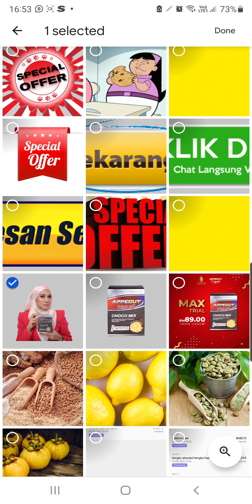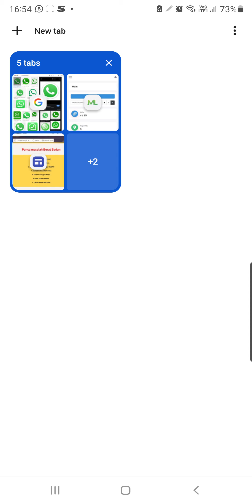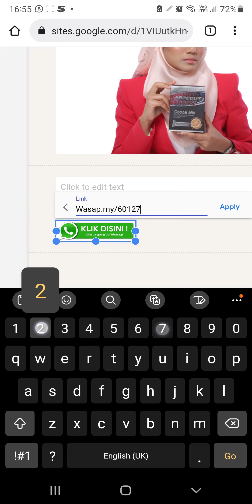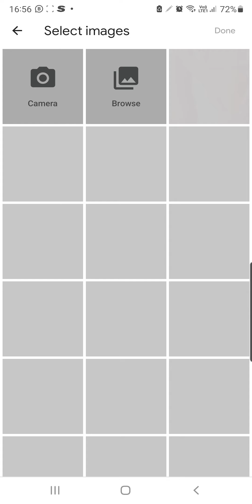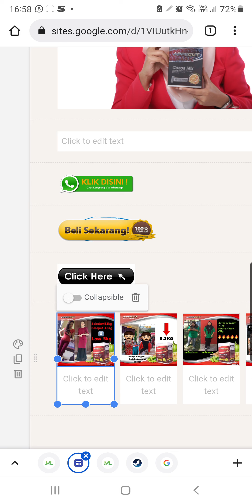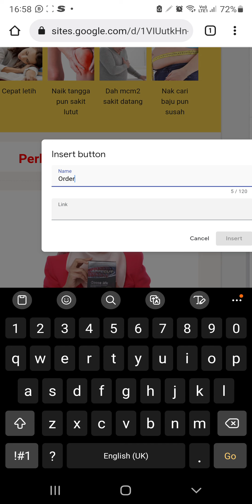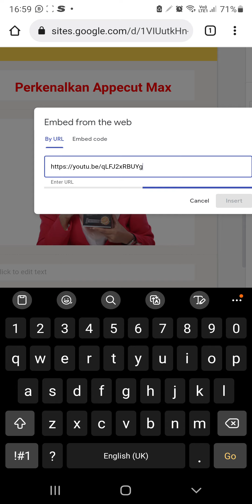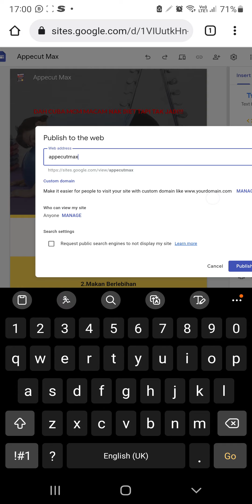Tutorial Buat Sales Page Percuma Guna SmartPhone - Part Akhir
Tutorial Buat Salespage Percuma Guna Handphone Sahaja.
Mudah tapi agak tricky sedikit.
Perlukan usaha untuk masa.